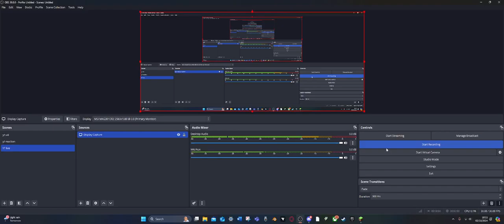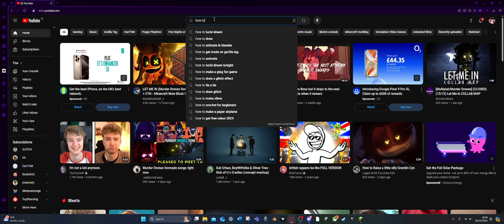MINCRAFT PART 2 (BEATING THE WITHER!!!!!)